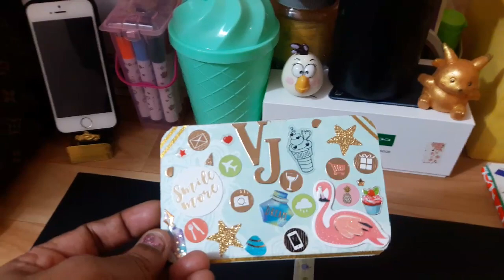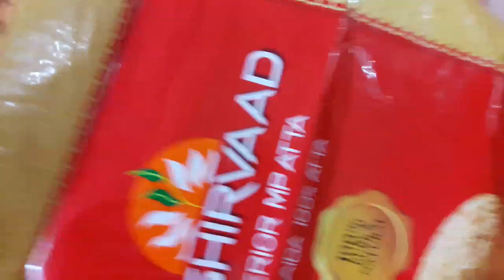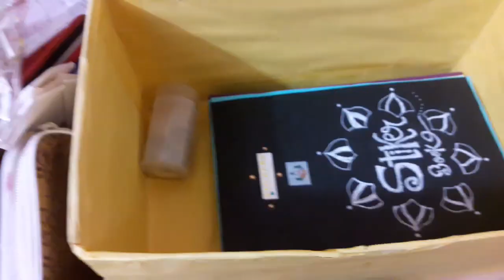My desk tour ( vj)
Hii friends my desk mostly organize things are diy. so i hope my video get new idea to create ur own desk work area . Loved loved